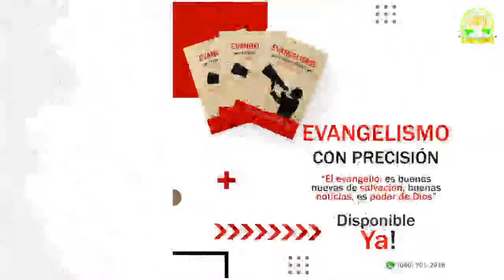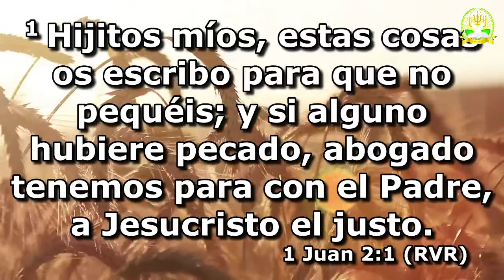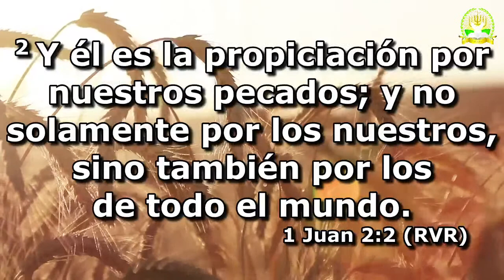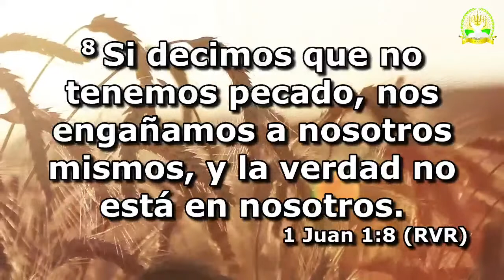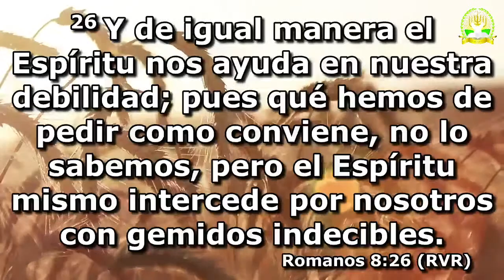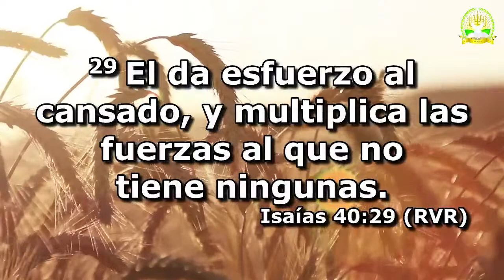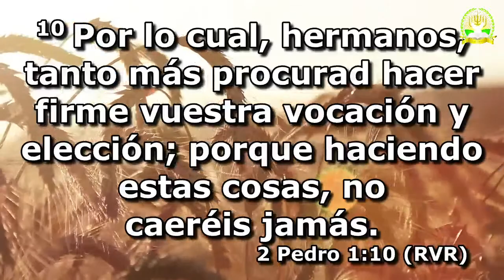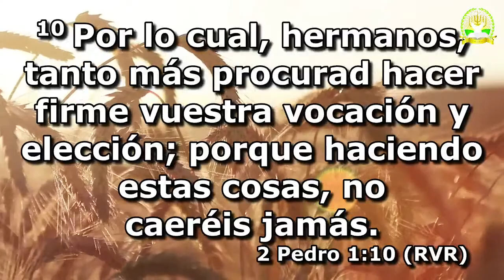Cristo, nuestro abogado | Javier Campora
Para contactar nuestro ministerio, compartir un testimonio, y/o pedir una oración favor de contactarnos a través de nuestras redes sociales donde encontraras un enlace directo a nosotros o por vía de nuestro correo electrónico

Si has hecho esta oración de confesión y no tienes donde congregarte, ¡contáctanos! Estamos aquí para guiarte en tu nuevo caminar con nuestro Señor Jesucristo.

Si deseas enviar una ofrenda de amor a nuestro ministerio lo puedes hacer ingresando a